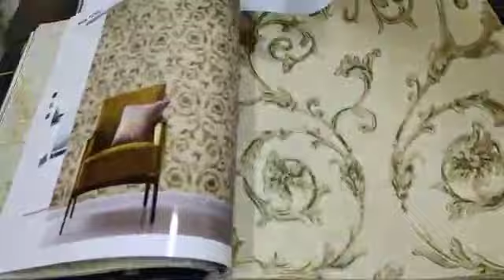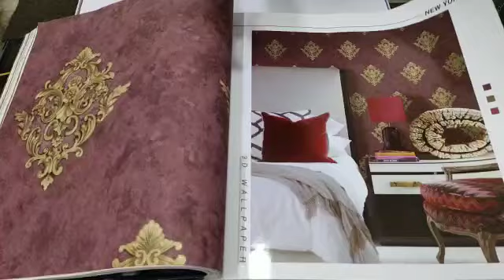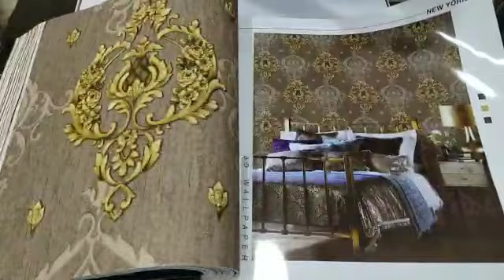Wallpaper "New York " catalogue buy for B2B with WALL PLANET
We are WALL PLANET based in Ahmedabad, We pride ourselves on offering our customers responsive, competent and excellent service. We provide complete range of wallpapers at wholesale prices. As we are authorised top wallpaper brands stockists, you will always get true value for your money. Our customers are the most important part of our business, and we work tirelessly to ensure your complete satisfaction.

We also provide installation with in Ahmedabad, for outside Ahmedabad orders we will provide installation assistance and installers contact of near by area.

We would be happy to serve you.